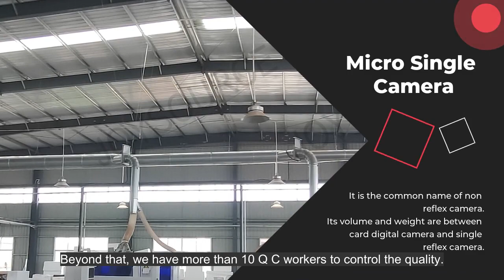2023 where to find best wireless camera manufacturer?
2023 where to find best wireless camera manufacturer?

In this video, I'll show you 2023 where to find best wireless camera manufacturer?. It's essential for every to understand how to 2023 where to find best wireless camera manufacturer?.

2023 where to find best wireless camera manufacturer?

View more:

What is jacquard loom machine? 25 tips you need to know about jacquard loom machine